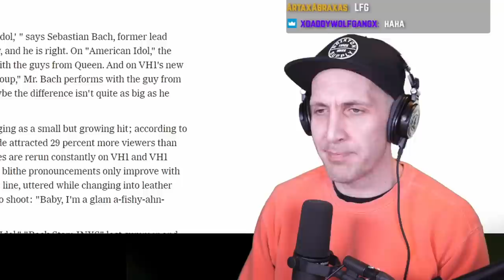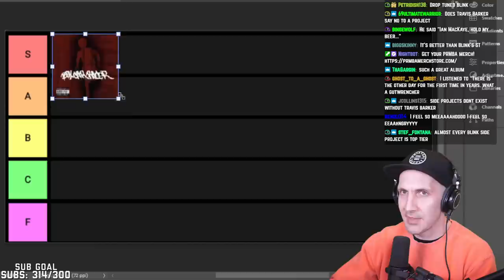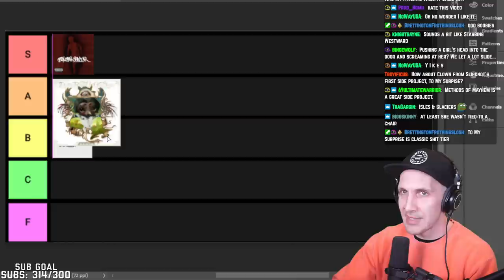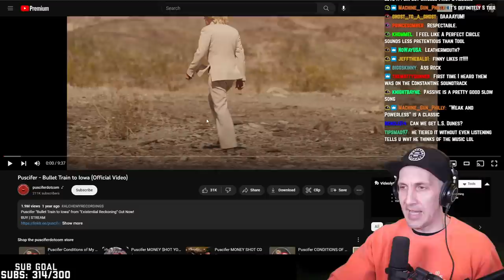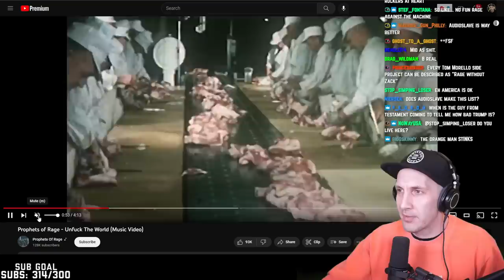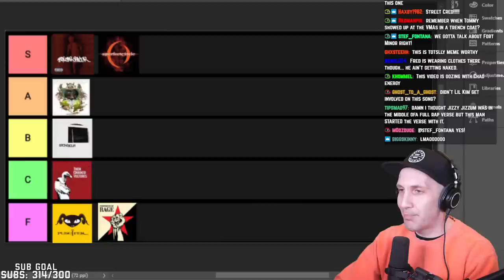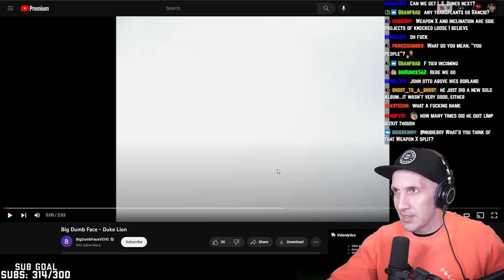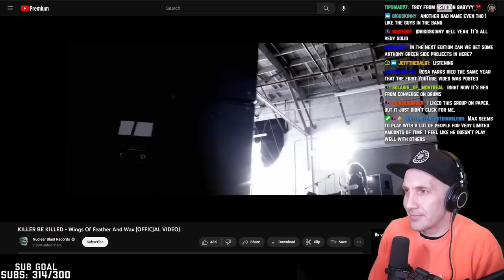Rock & metal SIDE PROJECT tier list vol 2 (some of these are BAD...)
The rock & metal side project tier list! Where do Box Car Racer, Stone Sour, Prophets Of Rage, A Perfect Circle, Killer Be Killed, Big Dumb Face, Them Crooked Vultures and more belong on the rock & metal side project tier list??